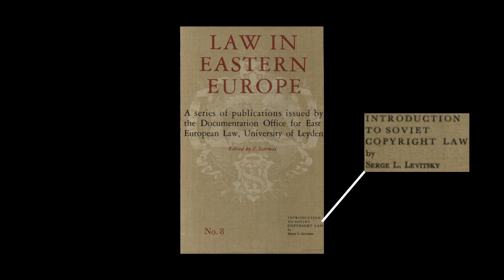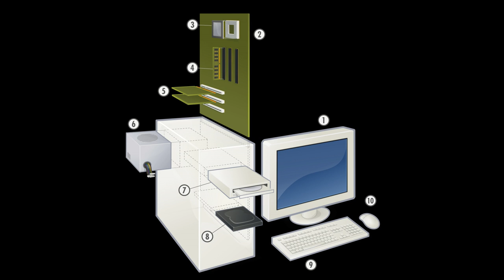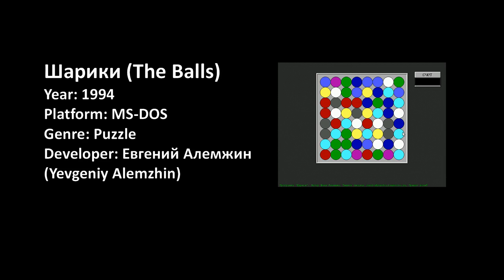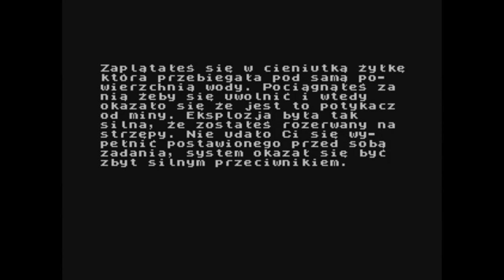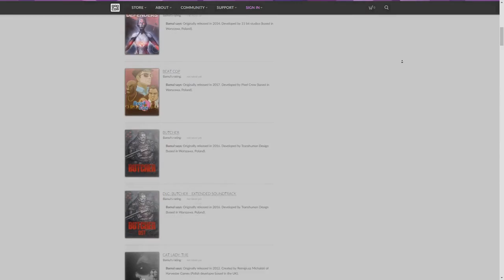A glance at Eastern Europe's gaming industry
Back with a longer vid, exploring the quirks of Eastern Europe's gaming scene.